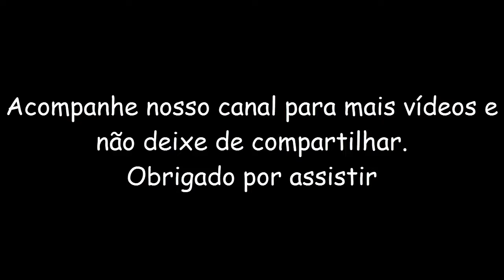Ahri Popstar Dances With Blue /Dançando com o Blue Easter Egg!